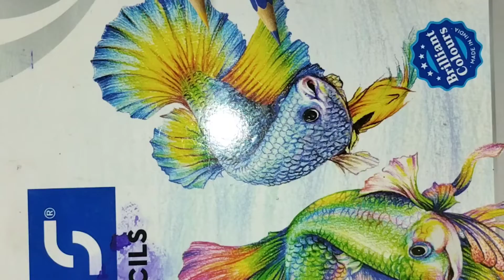strawberry🍓🍓 realistic drawing